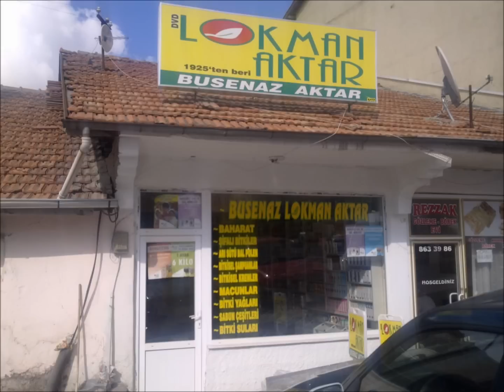lokman aktar bayilik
lokman aktar bitkisel ürünler. üretim, toptan pazarlama, bitkisel caylar bitkisel macun, bitkisel yaglar kozmerik ürünler. bitkisel şampuanlar...